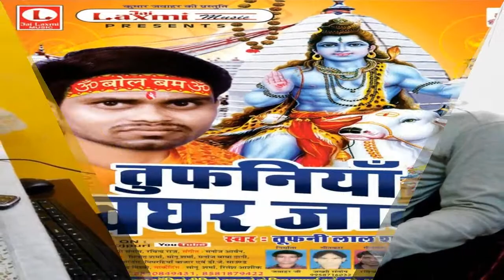HD 2016 New Bhojpuri Kanwar Song || Kaise Bhola Kanwar Uthai || Tufani Lal Sharma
www. Sanjivani Digital.com

Album/ Film:- Tufaniya Devghar Jata
Singer :- Tufani Lal Sharma
 Lable :- Jai Laxmi Music